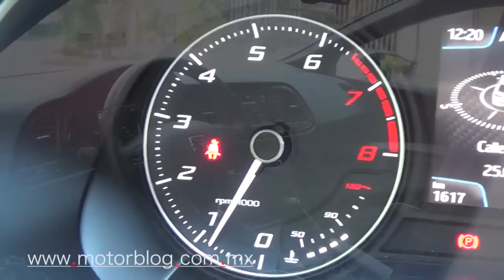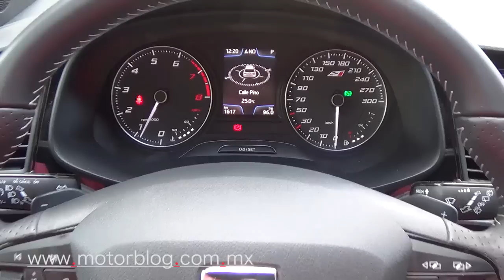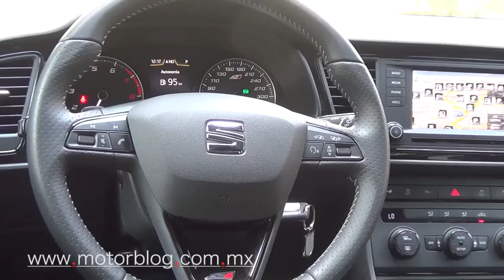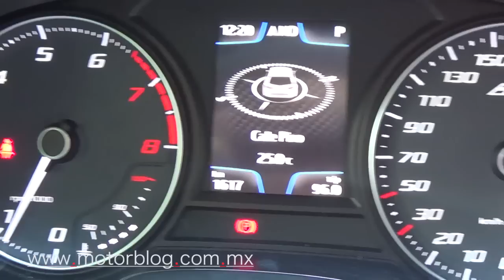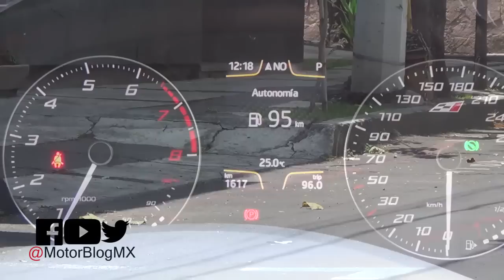Seat León CUPRA 5 puertas Prueba de manejo 2015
Ximena Nagano maneja el nuevo Seat Leon Cupra 5 puertas.